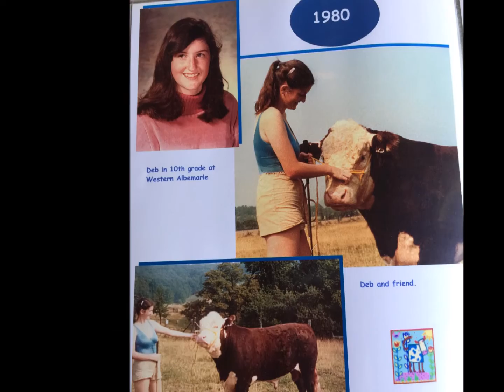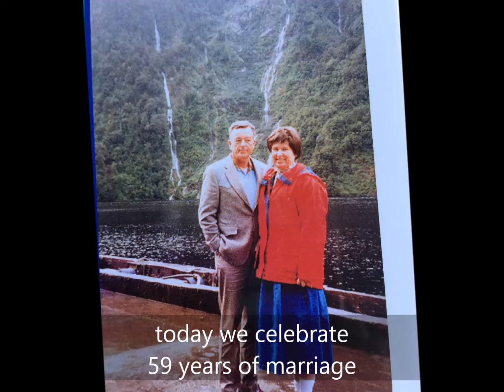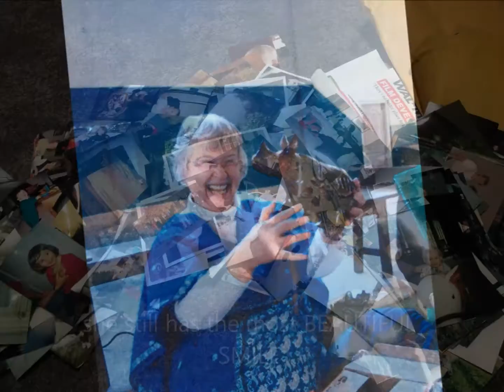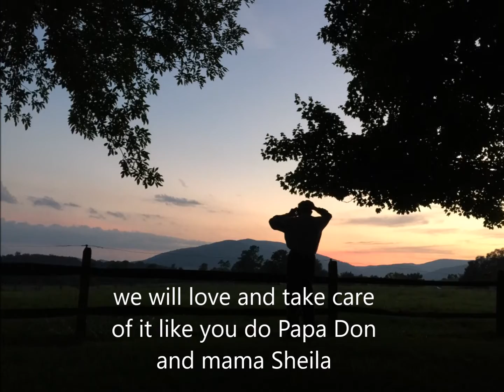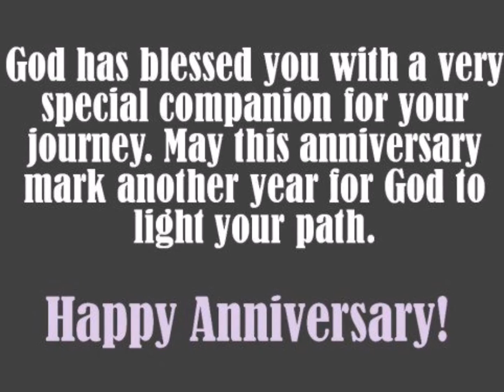59 wedding anniversary Dr. Donald Ray Richardson and Sheila Marie 59 wedding anniversary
we thank the Lord for you!! mama Sheila and papa Don